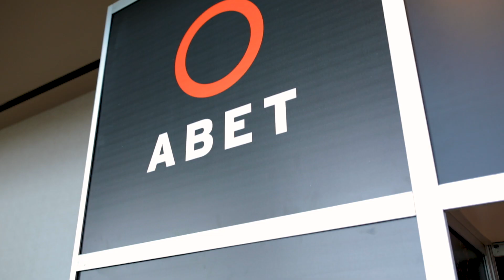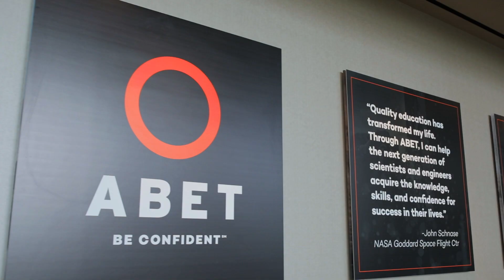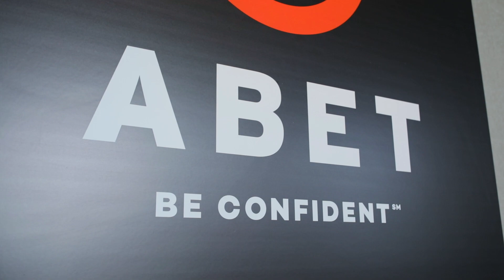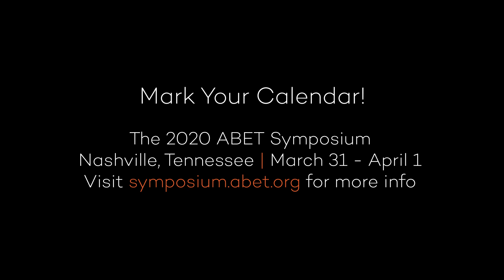2019 ABET Symposium Highlights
Thank you to everyone who was a part of the 2019 ABET Symposium in Dallas. Join us for the 2020 Symposium in Nashville, Tennessee from March 31 to April 1!